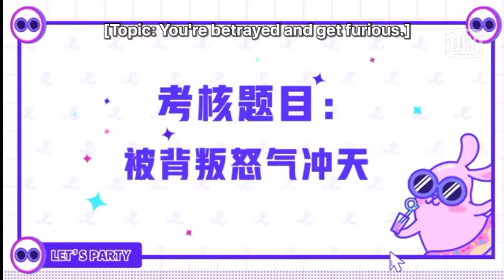ANQI acting challenge. Amazing acting